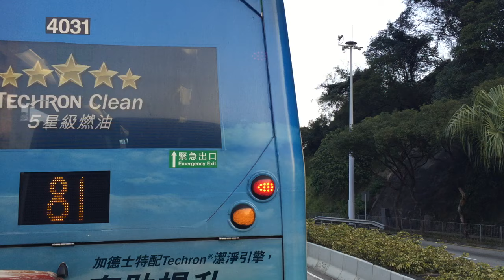[HK] KMB ATENU597 TM6816@118 ADL E500MMC (smooth traffic throughout the way)